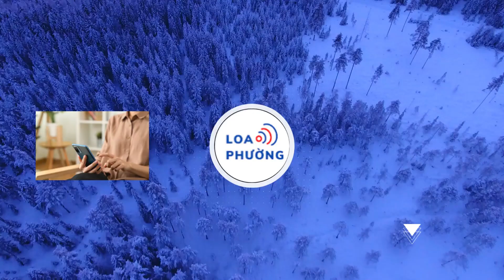Phía ca sĩ Đàm Vĩnh Hưng nói gì về thông tin chi 20 tỷ đồng chữa trị chân ở Mỹ?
Tình hình sức khoẻ của Đàm Vĩnh Hưng được đông đảo khán giả quan tâm.
Vừa qua, ca sĩ Đàm Vĩnh Hưng cho biết anh phải khâu nhiều mũi trên bàn chân phải vì bị ngã khi đang hát trong một show ở Mỹ. Cụ thể, trong lúc hát anh bước lên một chiếc bồn nước có nhiều người nhảy xung quanh. Sau đó, anh định đứng lên mâm phun nước nhưng trượt ngã và chiếc mâm đó rơi xuống, đè lên bàn chân anh.

Chi phí điều trị chấn thương Đàm Vĩnh Hưng khá đắt

Nam ca sĩ cho biết vết thương khá sâu, phải nhập viện để phẫu thuật. Anh phải khâu nhiều mũi ở bàn chân và ảnh hưởng đến việc đi lại. Đàm Vĩnh Hưng đã nhận được sự quan tâm, những lời động viên thăm hỏi từ bạn bè và người thân.
Về thông tin "ca sĩ Đàm Vĩnh Hưng phải chi 20 tỷ đồng để chữa trị chân ở Mỹ" đang lan truyền trên mạng xã hội, phía nam ca sĩ cho biết trên báo Dân Trí, đây chỉ là thông tin được dân mạng phỏng đoán: "Ca sĩ Đàm Vĩnh Hưng có nói chi phí điều trị ở Mỹ khá đắt, chứ anh ấy cũng không chia sẻ con số cụ thể.

tracking

Đây là sự cố không ai mong muốn nên cũng không tiện chia sẻ nhiều. Trên mạng xã hội, một số người dựa theo kinh nghiệm của bản thân để phỏng đoán chi phí nếu phải điều trị vết thương tại Mỹ ".

Đàm Vĩnh Hưng đang trong thời gian nghỉ ngơi điều trị chấn thương

Phía nam ca sĩ cũng cho hay cần thời gian khoảng 1 tháng hoặc hơn mới bình phục và đi lại bình thường, dẫn đến việc hủy hai liveshow mang tên Ngày em thắp sao trời dự kiến tổ chức vào tháng 3/2024 tại Hà Nội và TP.HCM cùng nhiều lịch trình khác.
Anh cho biết những ai đã mua vé, không thể sắp xếp được thời gian xem liveshow theo lịch mới, muốn hoàn tiền, sẽ được êkíp ca sĩ giải quyết. Hiện nam ca sĩ cố gắng nghỉ ngơi, sinh hoạt điều độ và thăm khám theo chỉ định của bác sĩ. Anh được chẩn đoán phải mất hơn 1 tháng mới có thể đi lại bình thường và tập nhảy.